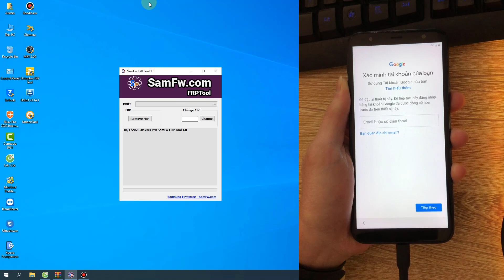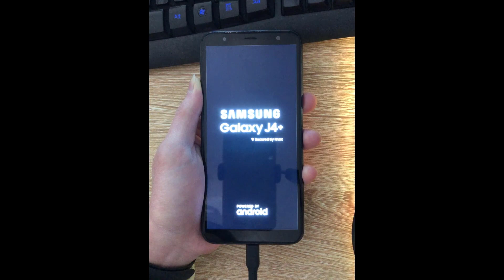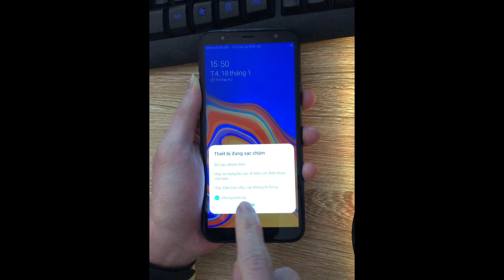Mở tài khoản Google Samsung J4 Plus (SM-J415F) Android 9